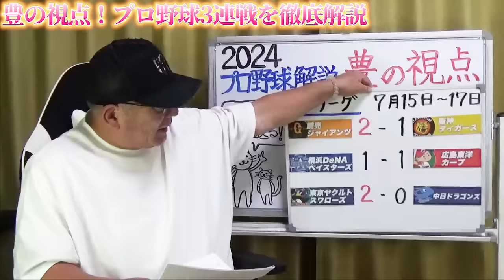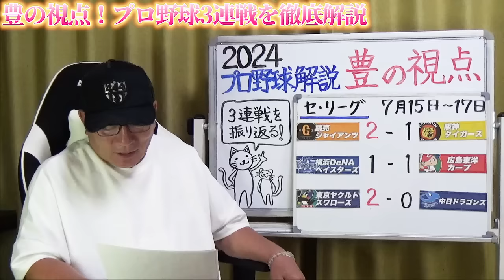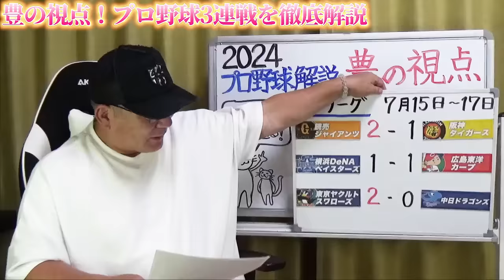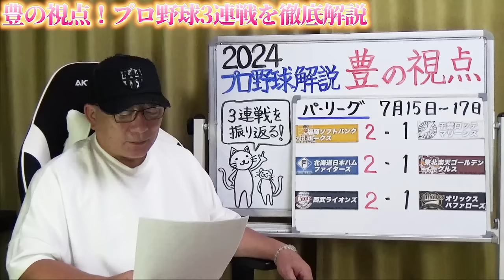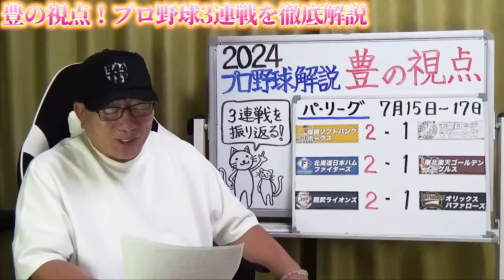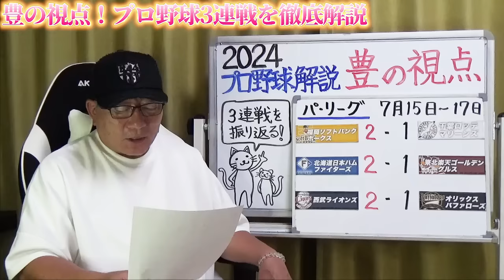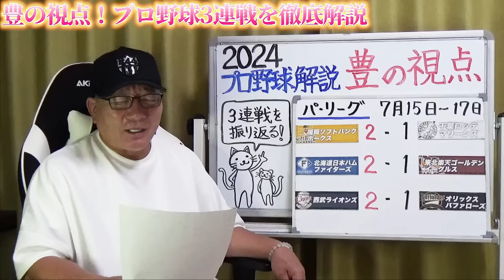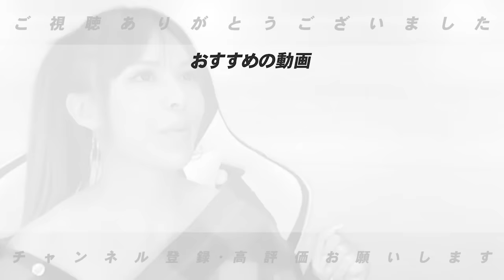【プロ野球解説】阪神が噛み合わない「走塁スランプ？」巨人明暗を分けた”山﨑&岸田のスーパープレイ”中日”あの場面で見てた課題！”日本ハムが３位浮上レイエス『日本野球に適応？』【プロ野球ニュース】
0:00 オープニング
1:42 巨人vs阪神
13:06 DeNAvs広島
19:23 ヤクルトvs中日
26:40 ソフトバンクvsロッテ
35:29 日ハムvs楽天
44:00 西武vsオリックス

○取材していただきました↓
【前半】